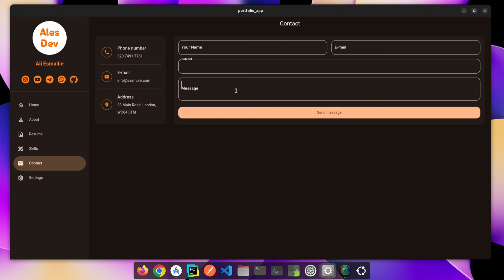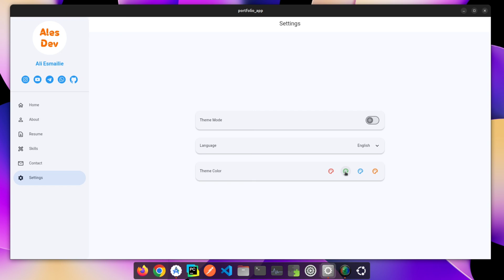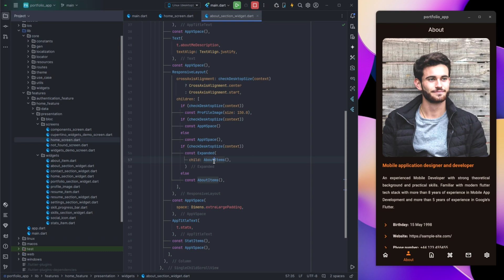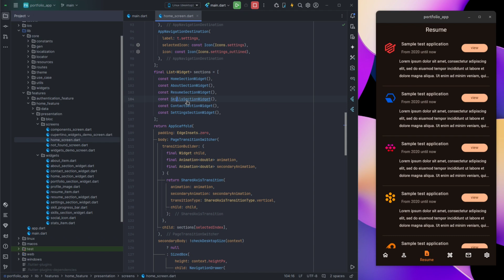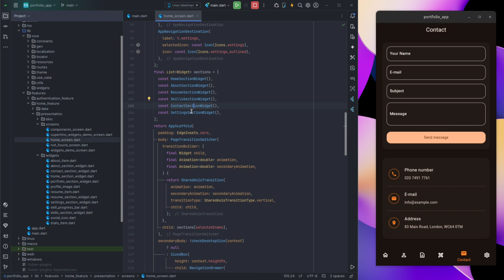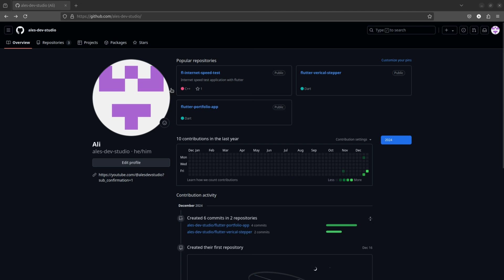Creating a Portfolio App with Flutter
In this video, I’ll be walking you through the complete process of building portfolio app using Flutter.